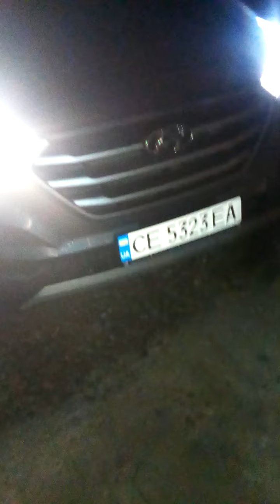Батюшка Московського патрiархату з камiнням на людей кидаэться